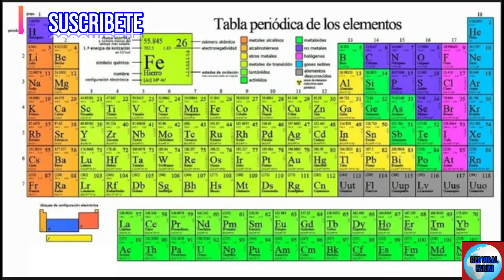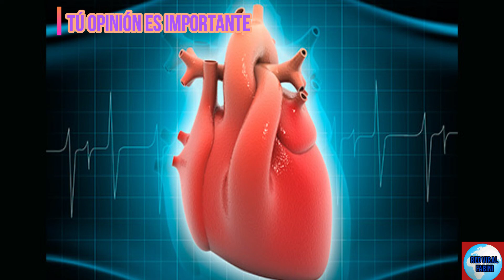😮🌐CURIOSIDAD3S D3L MUNDO , NO LO SABIAS, AQUÍ LO SABRAS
😮🌐 Muchas veces la falta de estudio, incluso la falta de información nos hacen pensar que muchas cosas son asombrosas cuando en realidad es lo contrario